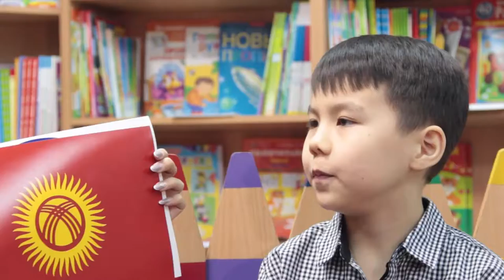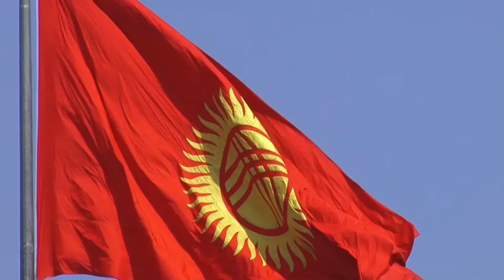Телепроект «Азбука право» 2 выпуск тема Патриотизм РУ